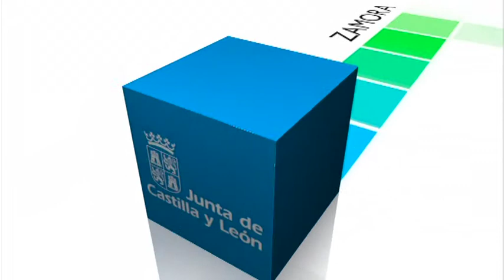Reforma de la Administración. Discurso del Debate sobre Política General de Castilla y León